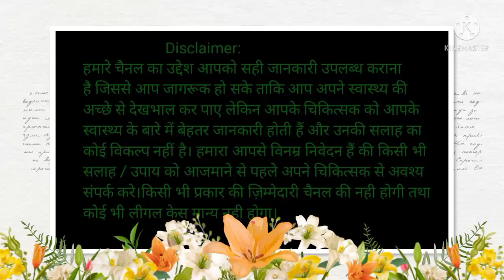मोटापा कम होगा सिर्फ एक महीने मेंllhow to lose weight fast in hindi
weight loss,weight loss diet
obesity
obesity exercise
belly fat
digestive system
digestion problem
junk food
healthy food
home remedy
how to loss weight
weight loss home remedy
weight loss
motapa kam
pet ki charbi
pet kam
vajan kam
fat kam karne ka tarika
fat kam karne ke upay
motapa kam karne ke liye
pet ki charbi kam karne ke upay

Bhuna chana

Blood sugar test machine

B.P test machine